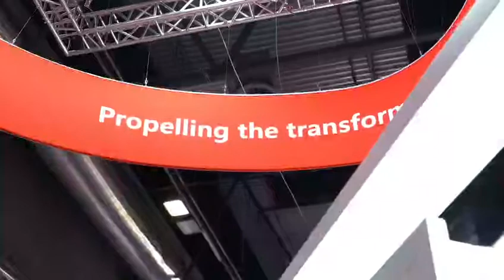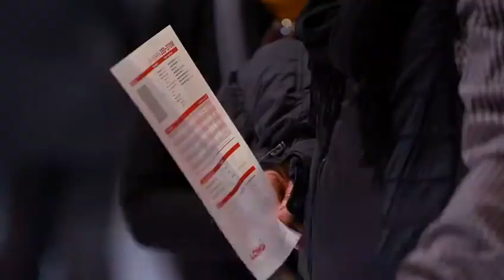LONGi Genera 2020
LONGi Spain bids farewell to a very fruitful Genera 2020. We are committed to the UN SDG-7 goal for “affordable and clean energy” and leading the decarbonization process with the power of solar energy.

Thank you to all the visitors, customers and friends who have accompanied us!